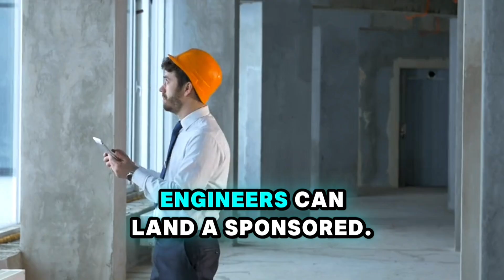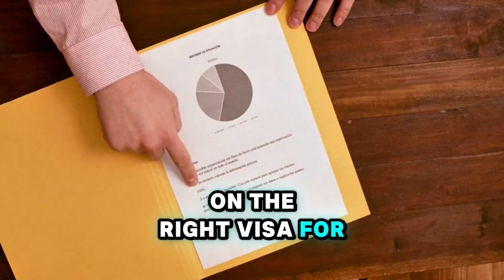Best Engineering Jobs in Australia 2025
Are you an engineer dreaming of working in Australia? Whether you're in civil, mechanical, electrical, or software engineering, this video reveals EVERYTHING you need to know about getting a sponsored engineering job in Australia in 2025.

✅ Find out the most in-demand engineering roles
✅ Discover the salary expectations
✅ Understand how to prepare your resume, documents, and job search strategy
✅ Learn what qualifications are needed and how to validate them in Australia

🧳 BONUS: I also offer one-on-one visa consultations, help with your document checklist, and a community of like-minded migrants to support your journey.

Access to early video content

Exclusive videos not available to the public

Live chat access with me during livestreams

Priority response to your migration and visa-related questions

Skills assessment

Expression of Interest (EOI)